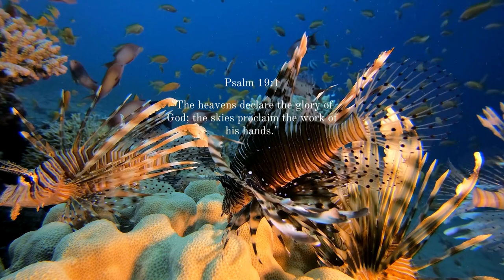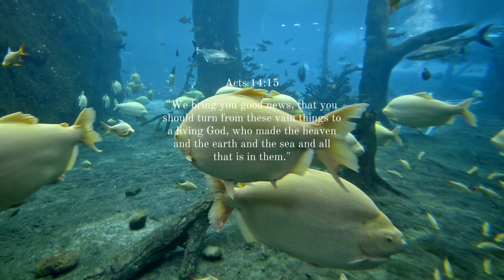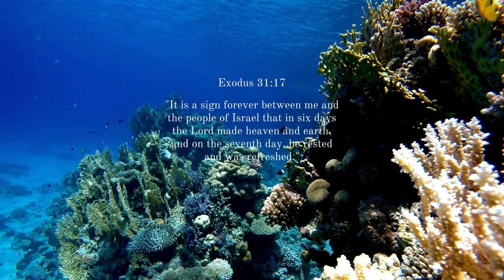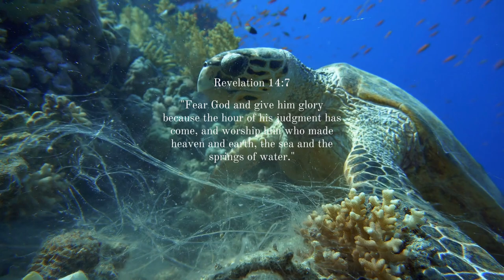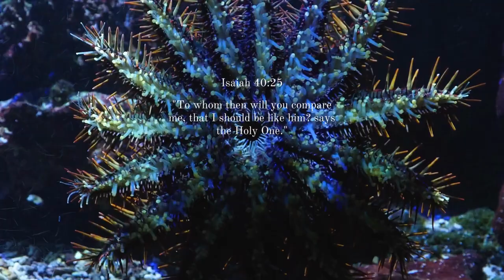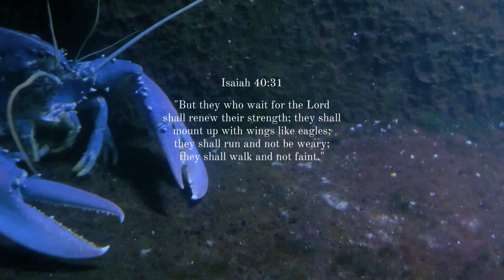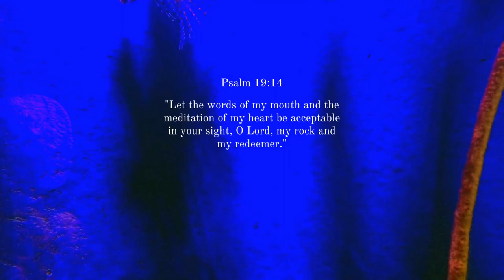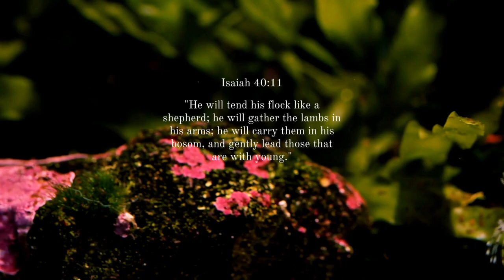God of Wonders, 100 meditative verses for relaxation.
Soothing meditation to calm your spirit in this fast paced world. Sit back and relax to soothing meditative music. Gods beautiful creation portrayed under the waters in all His splendor.